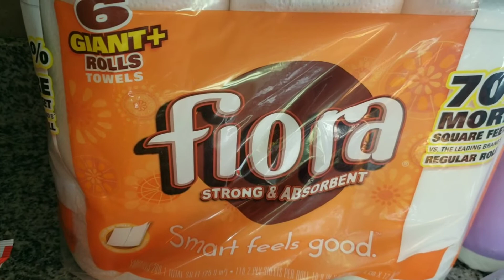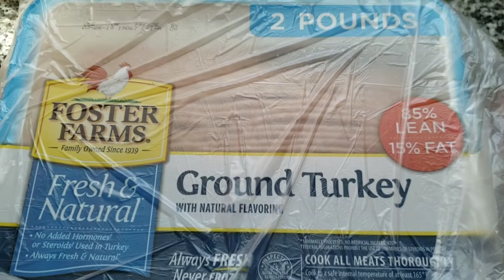$50 Weekly Grocery Haul includes Emergency Food Storage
Cost Less Food Co. had great sales this week. Water gallon for .79 is also pretty good